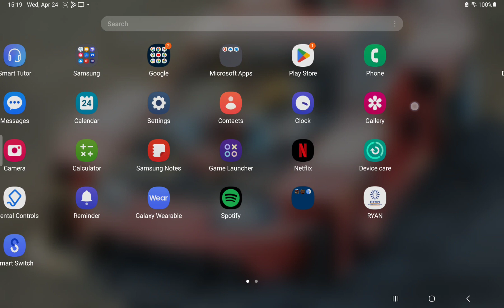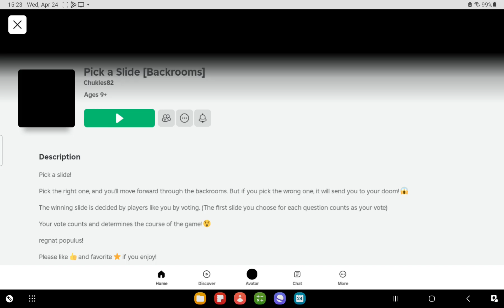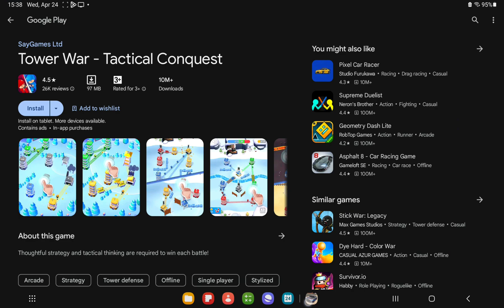April 27, 2024